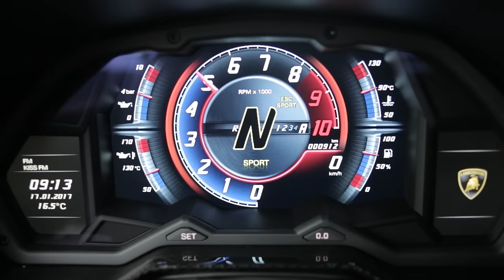My new SUPERCAR trailer Do you Like it???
I've made a trailer which I think represents the style of my Channel. I hope you enjoyed it 'cause i stayed awaken  many nights editing despite I"m working early in the mornings. Thanks again and I hope you  become part of this Automotive community.